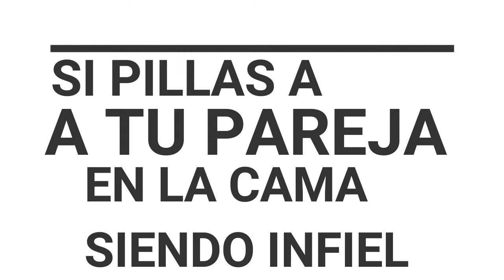SI PILLARAS A TU PAREJA EN LA CAMA CON OTRO (A) Cap.9 Muy Dmentes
LLEGAMOS A LA CIUDAD DE CHONE, PARA PREGUNTARLE A LA GENTE
QUE HARÍA Y QUE DIRÍA SI PILLA A SU PAREJA EN LA CAMA CON OTRO Y OTRA...